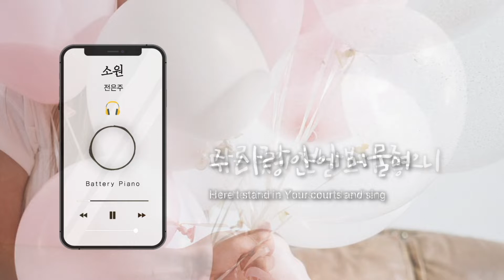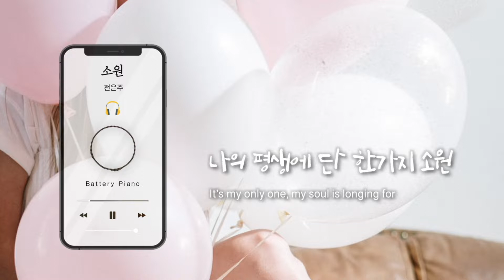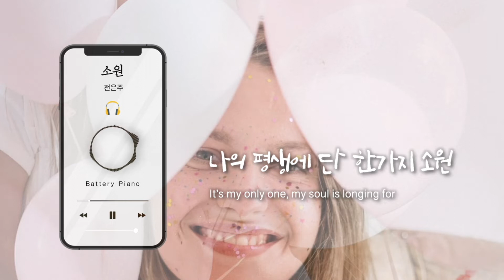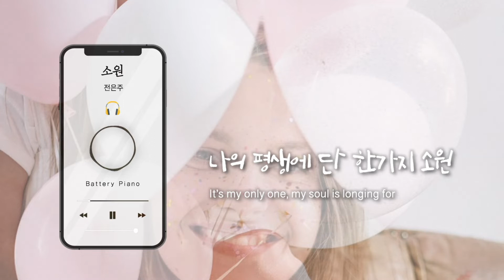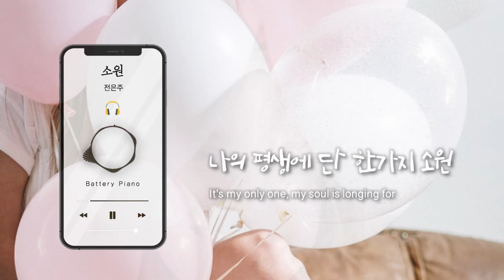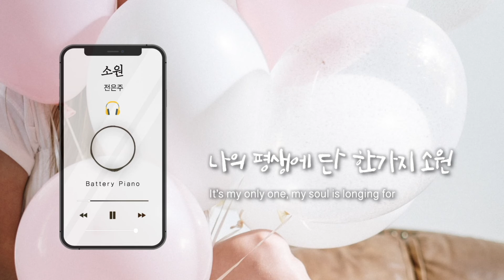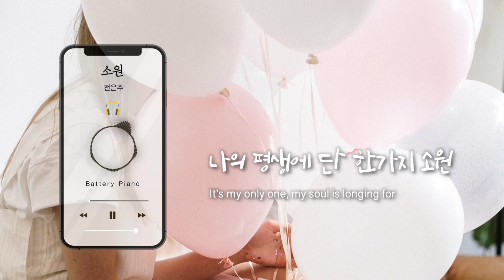소원 One thing⎪piano cover (1h/Kor/Eng)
“One thing have I desired of the LORD, that will I seek after; that I may dwell in the house of the LORD all the days of my life, to behold the beauty of the LORD, and to enquire in his temple.” [Psalms 27:4]

“내가 여호와께 바라는 한 가지 일 그것을 구하리니 곧 내가 내 평생에 여호와의 집에 살면서 여호와의 아름다움을 바라보며 그의 성전에서 사모하는 그것이라” [시편 27:4]